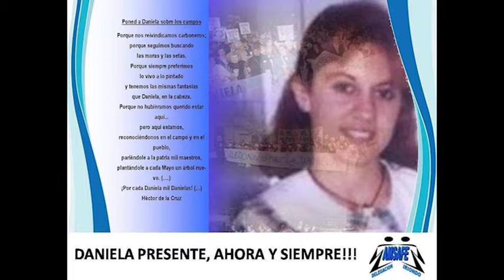HOMENAJE DE VISIÓN MULTIMEDIOS A DANIELA SPÁRVOLI